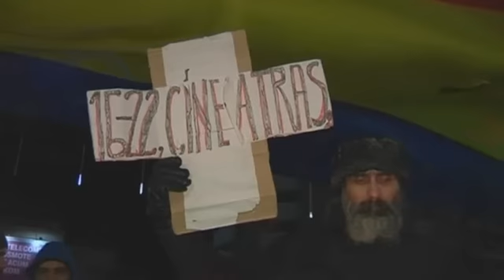В Бухаресте отметили 25-летие антикоммунистической революции (новости)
] Сотни людей вышли в воскресенье вечером на улицы Бухареста на митинг в память о 25-летиии румынской революции. 21 декабря 1989 года в Бухаресте начались антиправительственные протесты, которые привели к свержению президенту Николае Чаушеску и падению коммунистического режима.

Более 200 демонстрантов собрались в центре Бухареста в 25-ю годовщину антикоммунистической революции. Они вспоминали события 21 декабря 1989 года, когда проправительственный митинг в столице Румынии перерос в протесты и завершился свержением диктатуры Николае Чаушеску.

После более 20 лет правления генсек ЦК коммунистической партии был признан виновным в геноциде собственного народа и преступлениях против государства и расстрелян. Румыния стала единственной восточноевропейской страной, где переход от социалистического строя к демократии состоялся путем восстания.

Многие демонстранты зажигали свечи как символ пламени революции, они призывали продолжить борьбу за ее идеалы.

ВИОРИЯ, ЖИТЕЛЬНИЦА БУХАРЕСТА:

«Это Румыния, которая разочаровала нас. Сколько надежд у нас было на демократию, а то, что у нас есть сейчас, - фальшивая демократия. Но с новым президентом мы надеемся на лучшую жизнь и надеемся узнать больше о революции. Ведь мы не знаем правды, никаких мер не было принято против тех, кто стрелял по людям».

Во время антиправительственного восстания 21 декабря армия и полиция открыли огонь по демонстрантам, десятки людей были убиты. Правозащитники до сих пор добиваются расследования их гибели.

Источник ]- Книга, которая потрясла мир. Он уже никогда не будет прежним!